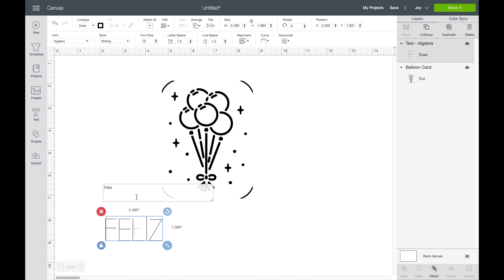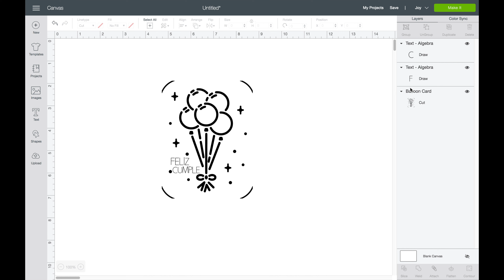CRICUT JOY crea Tarjetas fáciles Cricut Joy paso a paso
Con Cricut Joy podrás crear tarjetas fáciles en menos de 2 minutos. Ya que con el mat especial para tarjetas, ya tendrás el corte y doblez listo para comenzar a cortar y dibujar el diseño de tu tarjeta.

🛍 MAQUINAS CRICUT 🛍

🛍 LASER 🛍